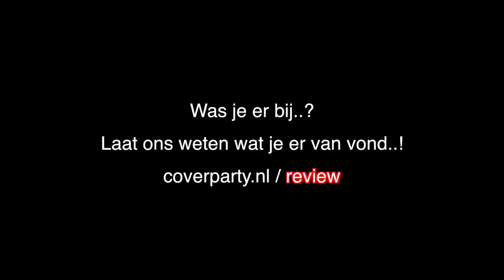2014-09-06 - Katwijk - Live cam video #1